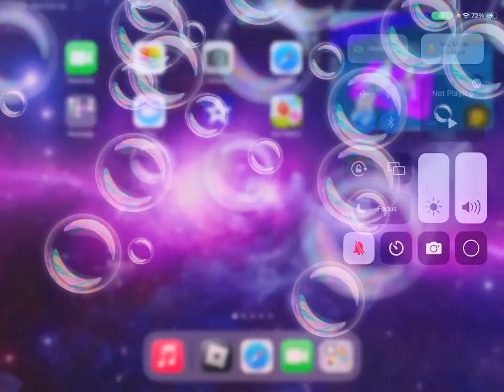September 28, 2022